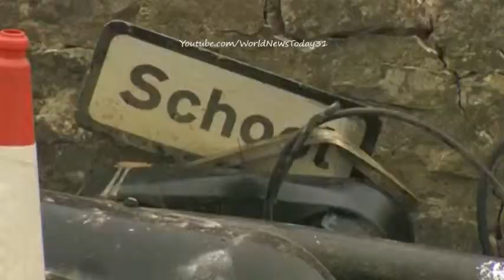Tipper truck deaths Floral tributes left at scene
A four-year-old girl who was walking with her grandmother was among the people killed in a truck crash in Bath, police have confirmed.

Mitzi Rosanna Steady died in the accident on Lansdown Lane. Her injured grandmother remains in a critical condition in hospital.